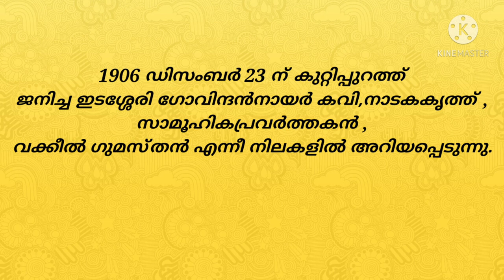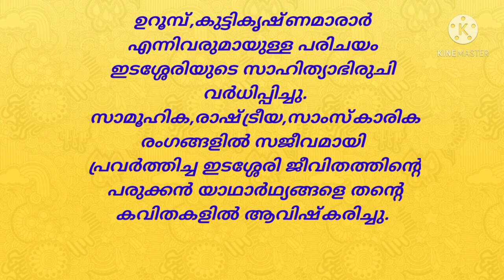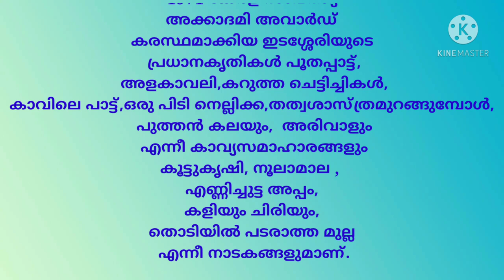ഇടശ്ശേരി ഗോവിന്ദൻ നായർ ജീവചരിത്രം || edasseri Govindan Nair jeevacharithram||knowlege corner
ഇടശ്ശേരി ഗോവിന്ദൻ നായർ ജീവചരിത്രം.